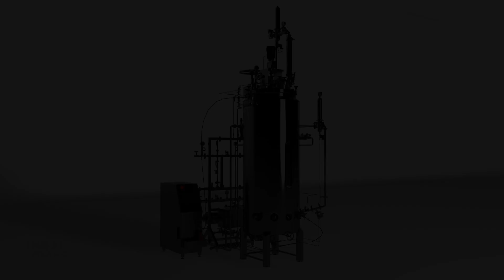¿Cómo elegir un biorreactor? - Inoximexico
Necesitas un biorreactor, pero, ¿Cuáles son los puntos básicos a tomar en cuenta? La elección de un equipo biorreactor no es una cosa sencilla, pero existen puntos generales básicos que debes de conocer antes de elegir un biorreactor independientemente el equipamiento que requiera tu industria.